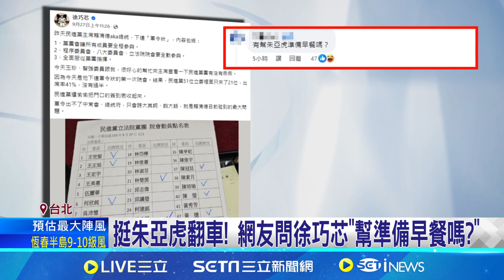挺朱亞虎翻車! 網友問徐巧芯"幫準備早餐嗎?" 撇翻車? 徐巧芯喊勿枉勿縱 許淑華:避重就輕 聲援朱亞虎翻車急澄清 徐巧芯:知人知面不知心│【台灣要聞】20240930│三立iNEWS